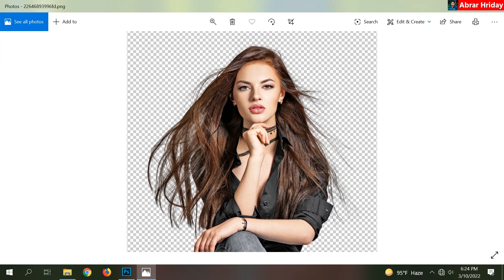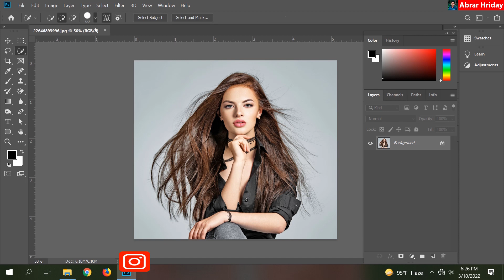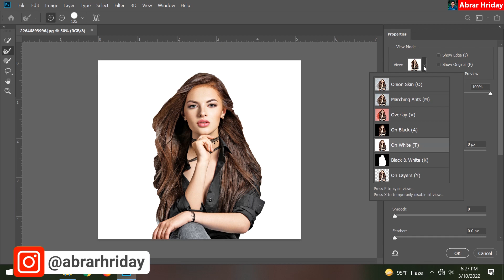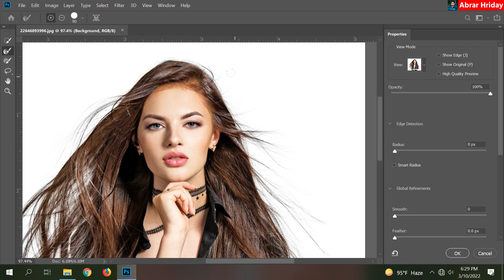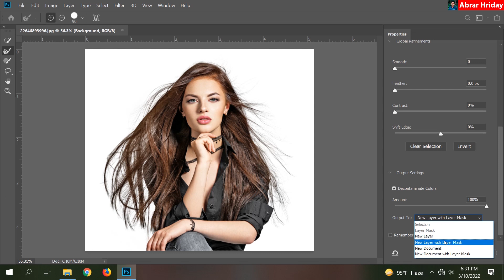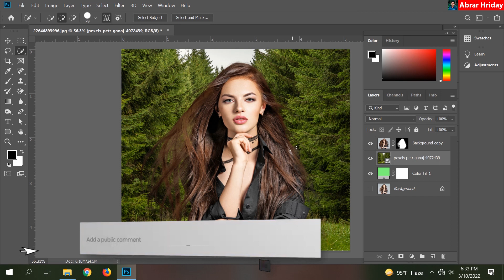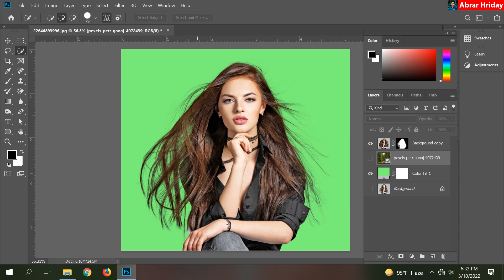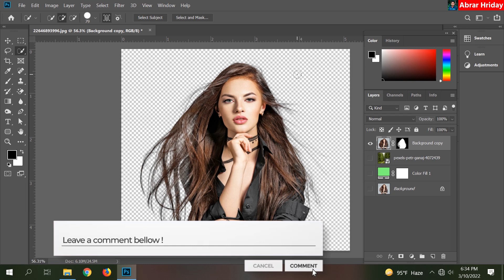How To Professional Hair Masking in Photoshop | Advanced Hair Masking Using Refine Edge in Photoshop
How To Professional Hair Masking in Photoshop | Advanced Hair Masking Using Refine Edge in Photoshop Bangla Tutorial.
In this Photoshop tutorial, you will learn how to mask hair from busy or any backgrounds.
We will start with a quick crash course on layer masks and the select and mask workspace.

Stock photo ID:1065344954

and If you need any help! 'Drop Comment